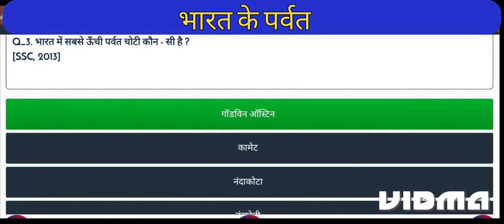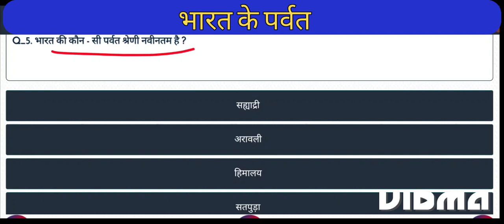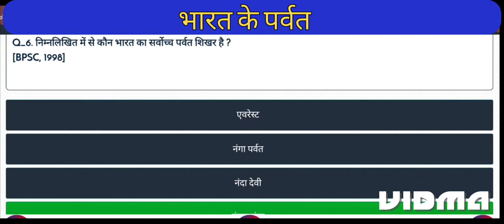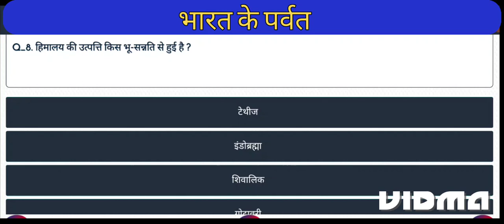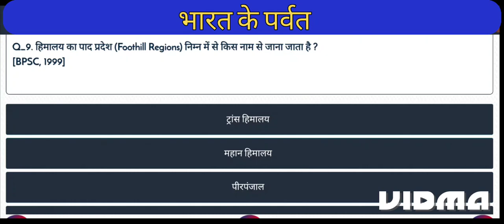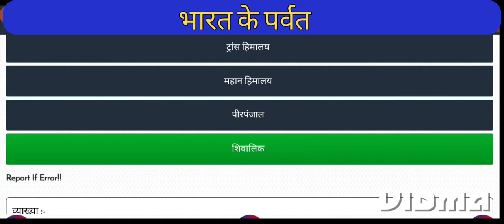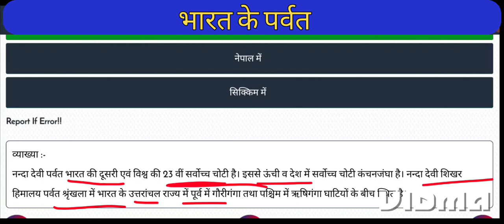भारत के पर्वत || भारत का भूगोल || india geography|| imp. mcq for all exams#gk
Indian geography
Reet level 1 2024
Reet level 1 vacancy 2024
Reet level 2 2024
उत्तरी भारत के पर्वत
उत्तरी भारत के सभी पर्वत
दक्षिण भारत के पर्वत
पशु परिचारक भर्ती 2024
भारत के पर्वत MCQ
भारत के पर्वत by khan sir
भारत के पर्वत trick
भारत के पर्वत एवं पठार
भारत के पर्वत एवं पहाड़ियां
भारत के पर्वत और पठार
भारत के पर्वत के नाम
भारत के पर्वत श्रृंखला
भारत के प्रमुख पर्वत एवं पठार
Gk